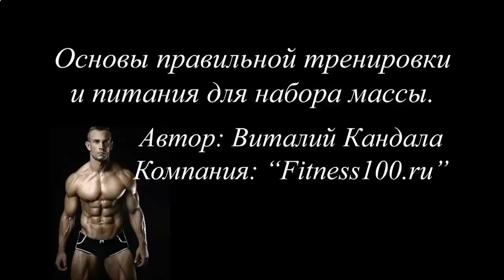КАК НАКАЧАТЬ МЫШЦЫ ХУДЫМ ЛЮДЯМ